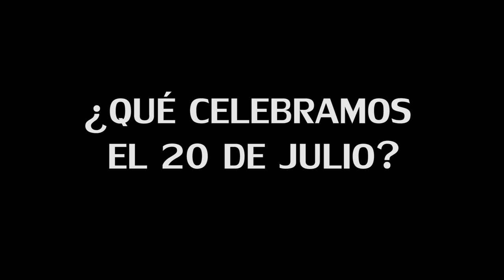Spot día del amigo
GiraMundo TV Comunitaria - canal 34
Saluda a tod@s en el día del Amig@!

Mendoza - 2013